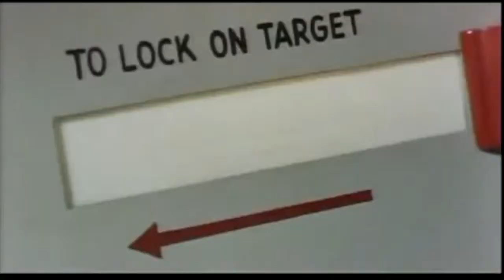Ending With Ayatollah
The Ayatollah Richard H. Girard competes with Ted Gatsas and Joseph Kelly Levasseur for the title BIGGEST ASSHOLE IN MANCHESTER, NY year in and year out.